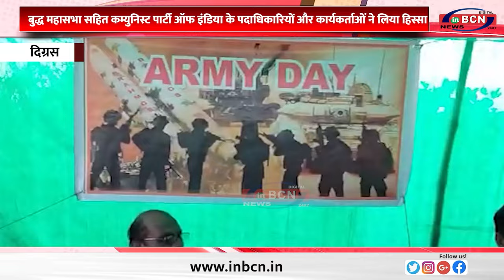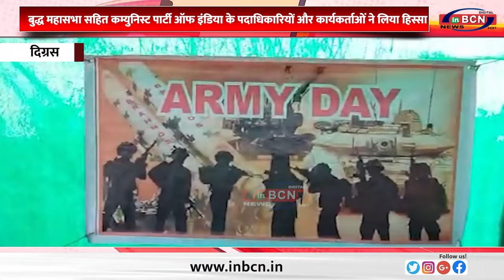अग्निवीर भर्ती प्रक्रिया पर भड़के पूर्व सैनिक!.....INBCN NEWS